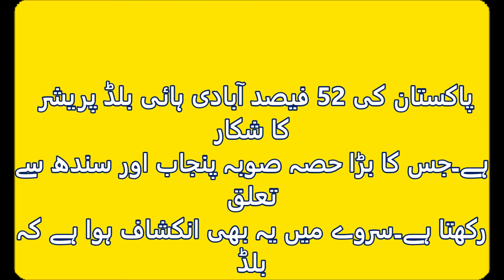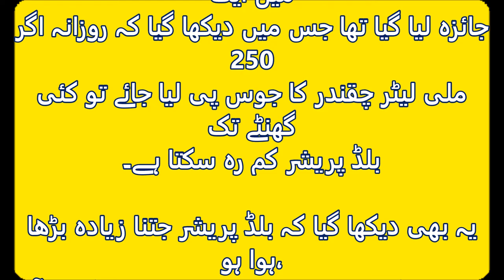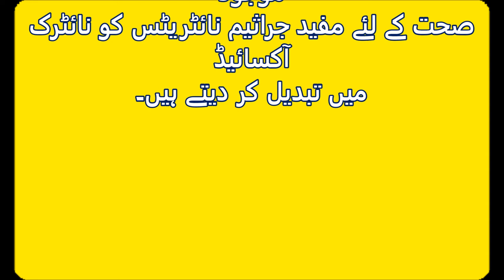High Blood Pressure||Hypertension Treatment||High Blood Pressure Ka Elaj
blood pressure at home,how to control high blood pressure naturally,ab334,hakeem abdul basit tib e nabvi,hakeem abdul basit,hakeem abdul basit videos,islamic health tips in urdu,exercise to control high blood pressure,zeechannel,zee health,high blood pressure home remedy